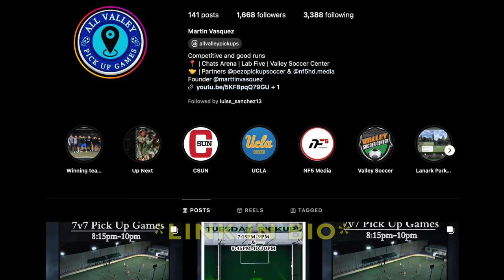I Might've FINALLY Found the BEST Pickup Soccer Spot in LA!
Think you know where I can find a better spot for soccer pickups?

Follow Our Boy Martin and All Valley Pickups for more pickup soccer games in and around the SFV!